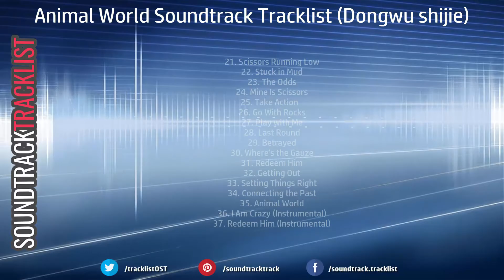Animal World Soundtrack Tracklist - Dongwu shijie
Animal World (Dongwu shijie) Soundtrack Tracklist (OST Track List)
🎵 Amazon Digital
🎵 Amazon Digital (UK)

1. I Am Crazy
2. Bad Ass
3. Fight the Sickness
4. Is There an End to This?
5. Black Rider
6. Rooftop
7. Vision
8. The Loan
9. The Chase
10. Chasing a Dream
11. Destiny
12. Let the Games Begin
13. Dream
14. Backup
15. The Team
16. The Plan
17. Putting on an Act
18. Early Elimination
19. Buying Rocks
20. Scottish Black Sheep
21. Scissors Running Low
22. Stuck in Mud
23. The Odds
24. Mine Is Scissors
25. Take Action
26. Go With Rocks
27. Play with Me
28. Last Round
29. Betrayed
30. Where's the Gauze
31. Redeem Him
32. Getting Out
33. Setting Things Right
34. Connecting the Past
35. Animal World
36. I Am Crazy (Instrumental)
37. Redeem Him (Instrumental)
Soundtrack Tracklist contains a many tracklist for the original soundtracks (OST, Score music) of movies, films and TV series.
Here you can find the tracklists for the OST (Original Soundtrack) to old and new movies, popular TV series of different times and countries.